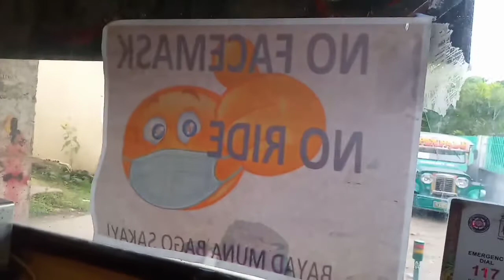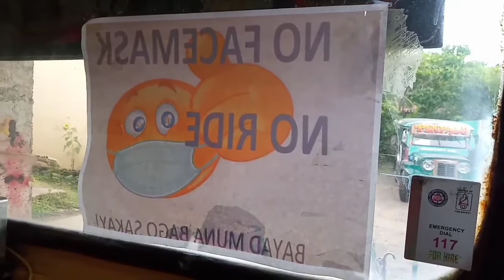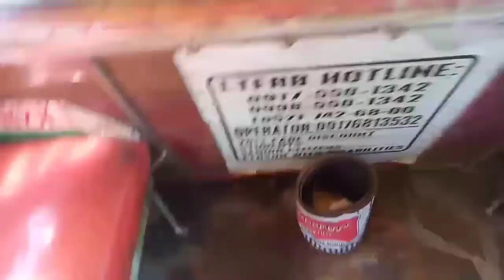BALIK PASADA NA!!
Dahil sa kakulangan. Ng. Pampublikong  sinikap namin ns mdkv pagllingkod na rin